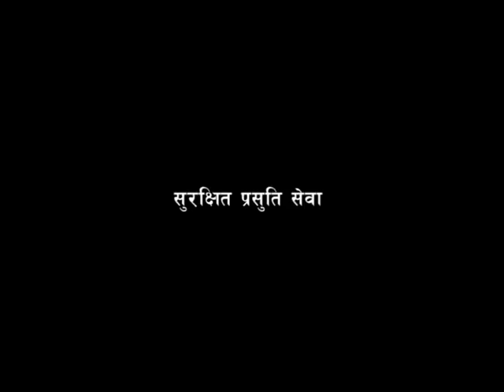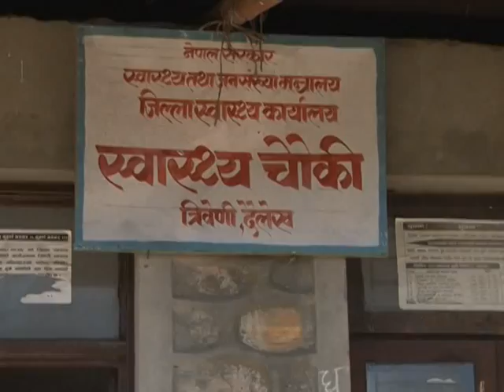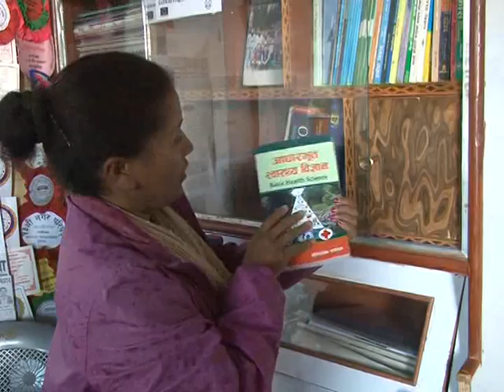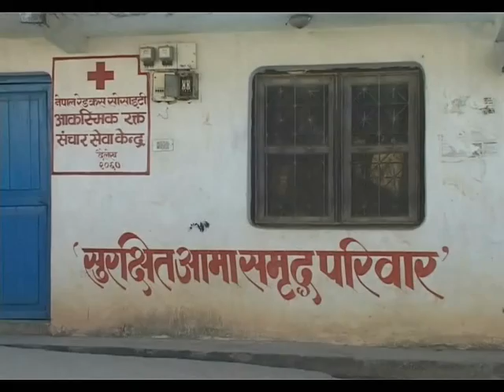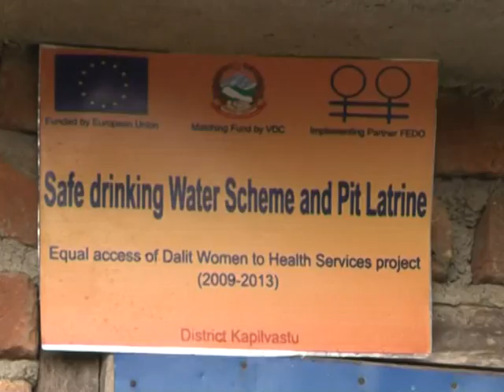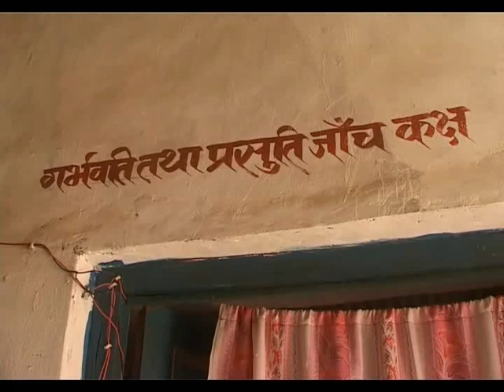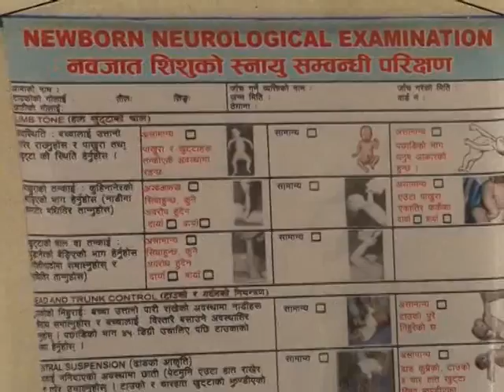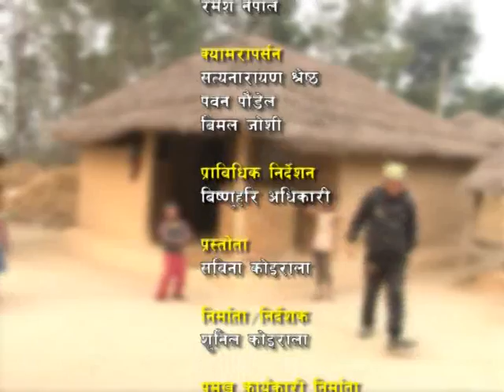Hamro Sarokar 9 Episode